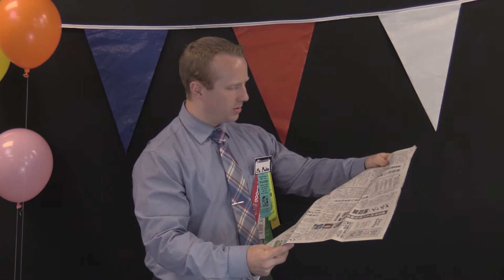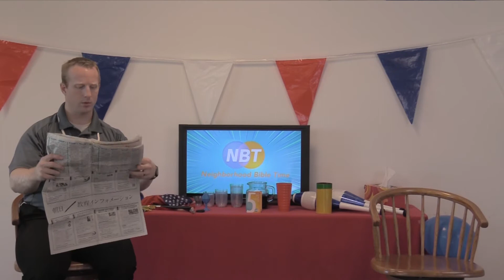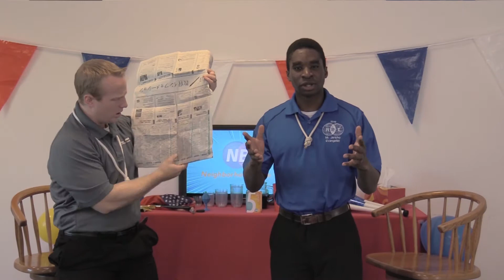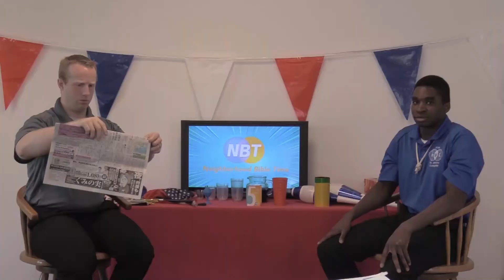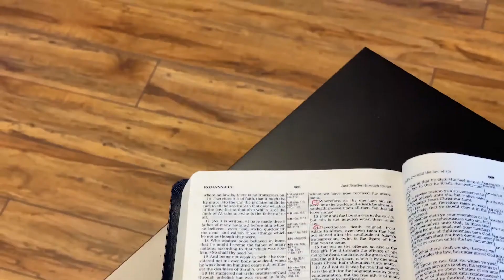NBT Day 4 Thursday July 23, 2020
Neighborhood Bible Time at Westgate Baptist Church
Tigard, OR
Day 4